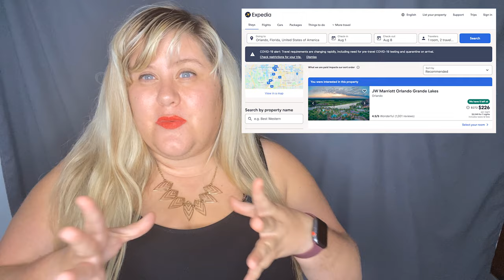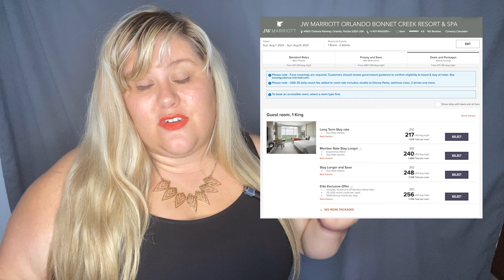Travel More for Less: Luxury Orlando Resort in Orlando $1500 for a Week! | How to Find Travel Deals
Travel Agent

To contact Jason you can email him at the address below or contact him via social media on his Facebook page. Jason is a travel agent with Cruise Planners, and an American Express Travel representative.

TRAVEL GEAR